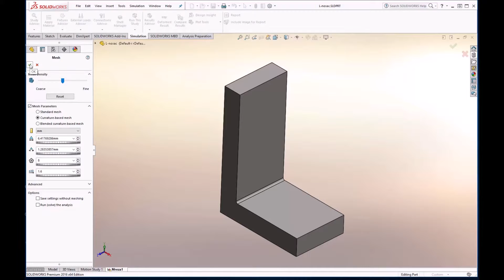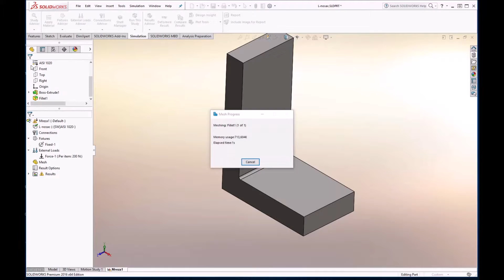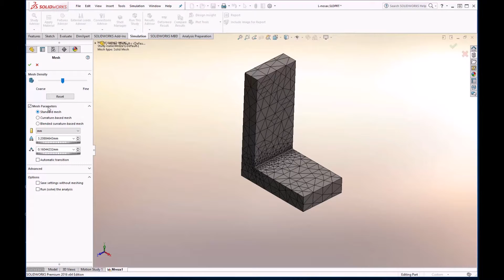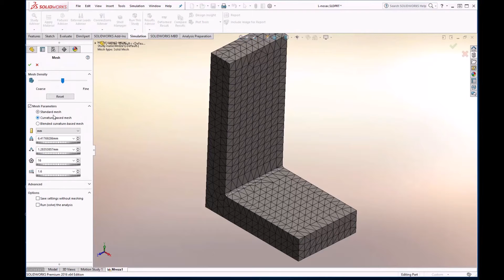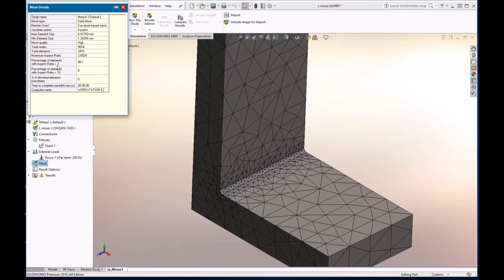SolidWorks Simulation - Mreža zasnovana na zakrivljenosti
Solfins tutorijali - Izrada mreže zasnovane na zakrivljenosti. Naučite brzo i lako da radite simulacije na SolidWorks Simulation softveru uz pomoć besplatnih Solfins tutorijala!